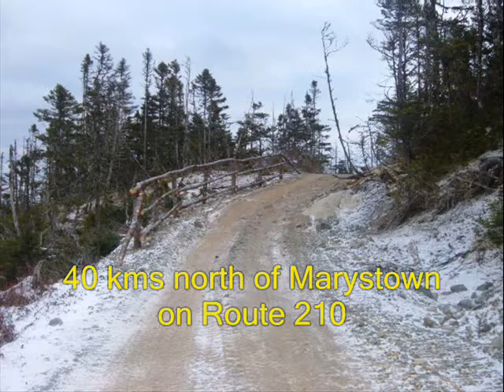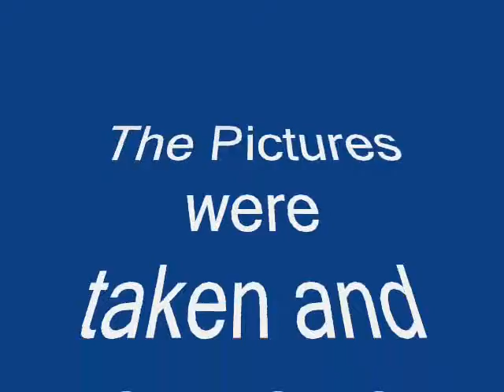The PowderHorn Trail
Enjoy the wilderness beauty of the Burin Peninsula in Newfoundland as you travel the PowerHorn Trail on ATV and snowmobile in summer and winter.